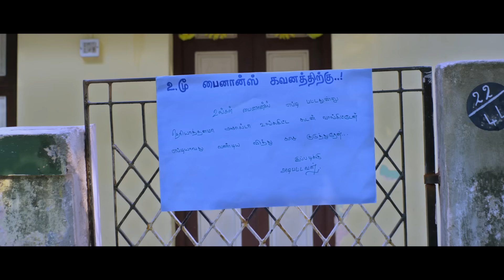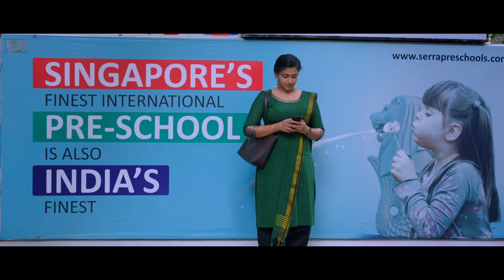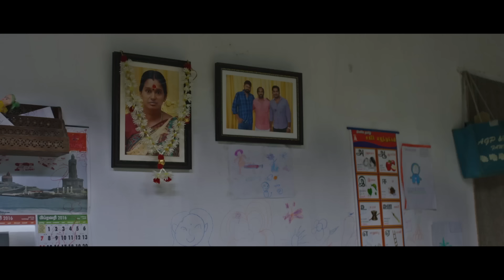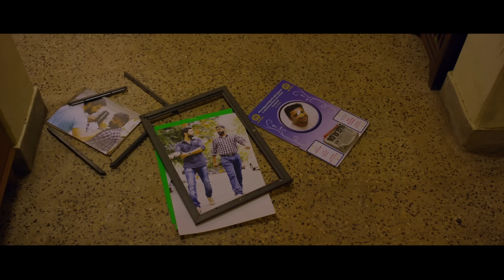Meri Talaash" Hindi Dubbed Superhit Love Story Movie Full HD 1080p | Santhose Prathap, Adith Arun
Movie Name- Meri Talaash/ Podhu Nalan Karudhi
Starring- Santhose Prathap, Adith Arun, Karunakaran, Subiksha, Anu Sithara